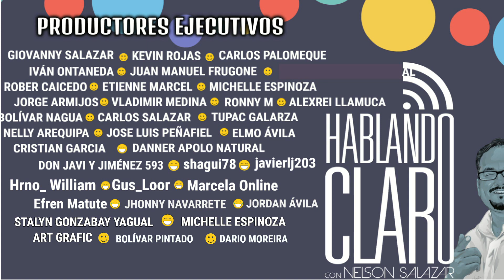LASSO y ARAUZ los nuevos indígenas